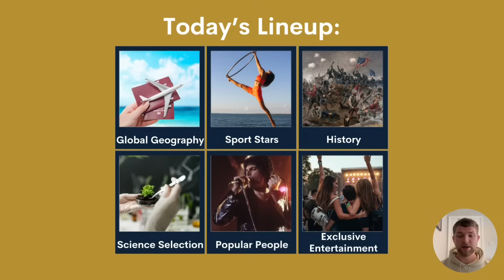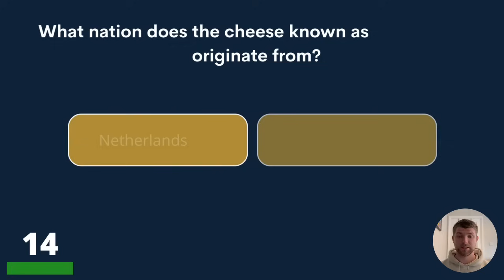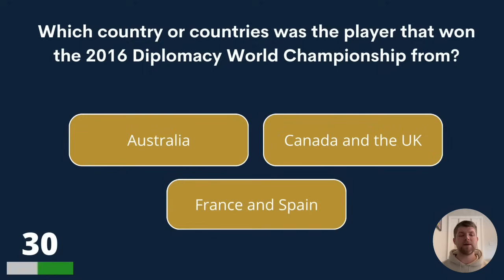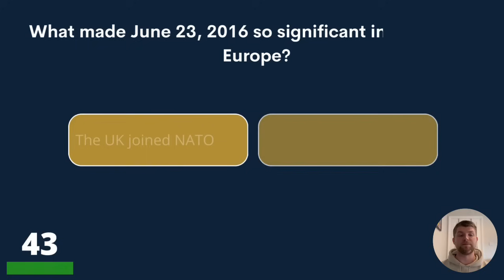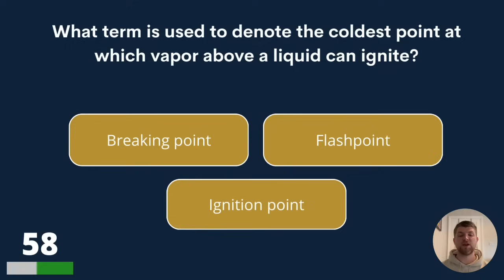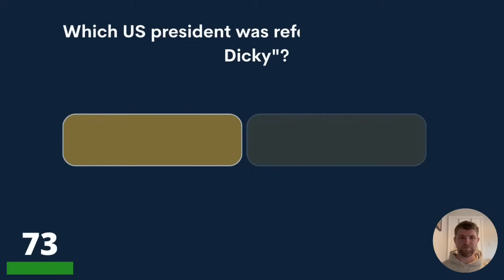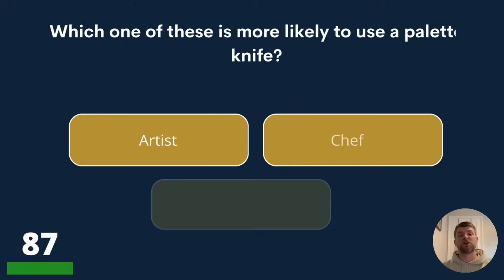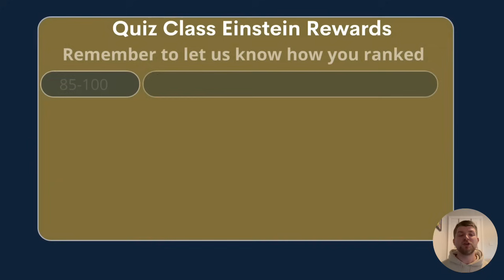Tough Trivia Questions For People That Have An IQ Of 130+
Answer bonus question:
Bratislava